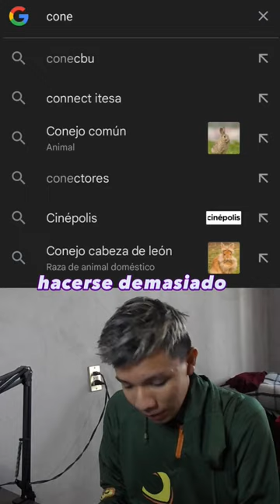Buscando la palabra conejo pero si aparece Bonnie se acaba el vídeo